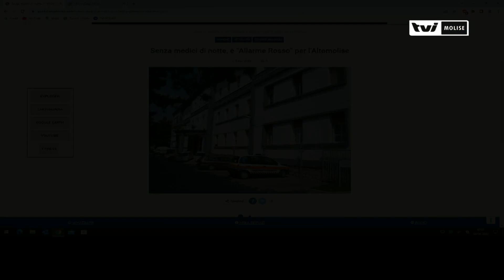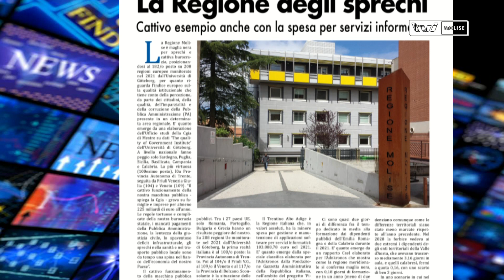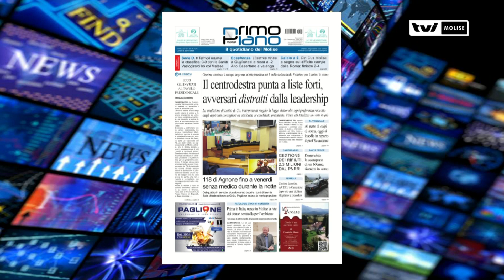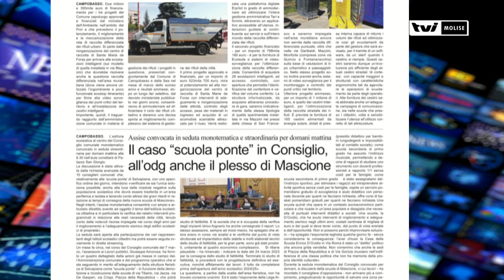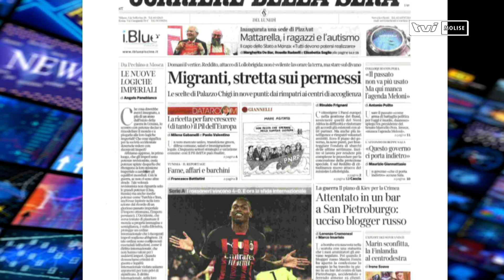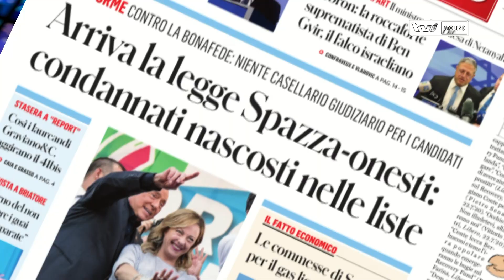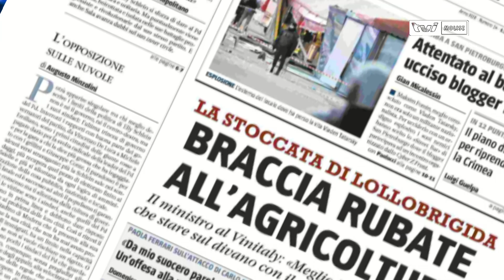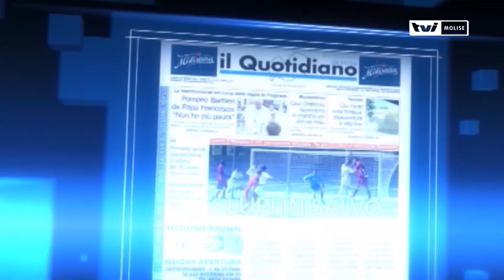𝗥𝗔𝗦𝗦𝗘𝗚𝗡𝗔 𝗦𝗧𝗔𝗠𝗣𝗔 𝗗𝗘𝗟 𝟯 𝗔𝗣𝗥𝗜𝗟𝗘 𝟮𝟬𝟮𝟯